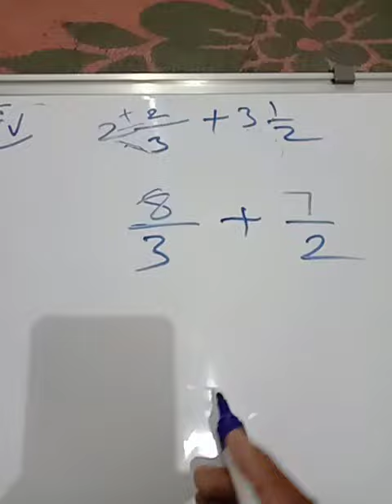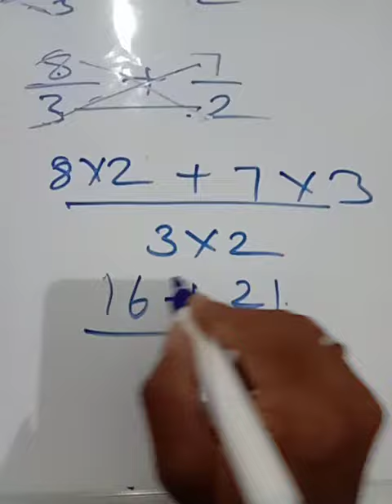Class 7th Maths lesson 2.1